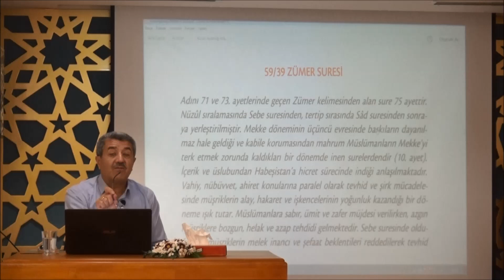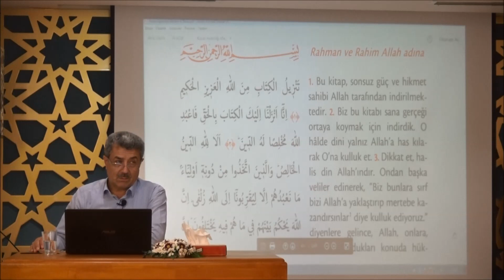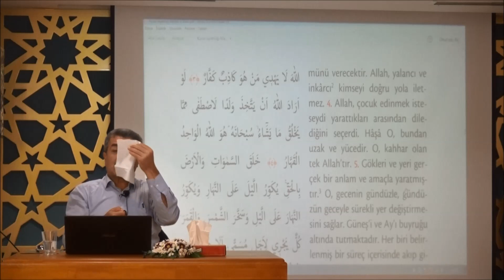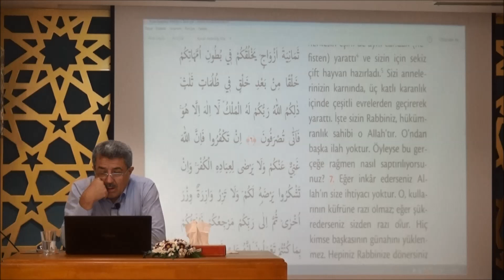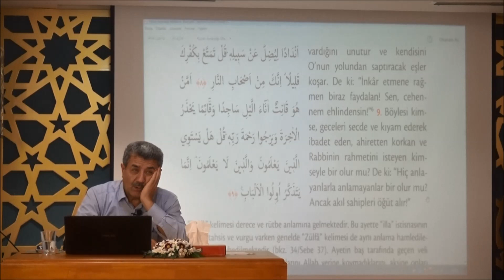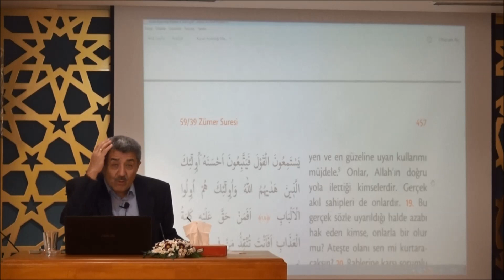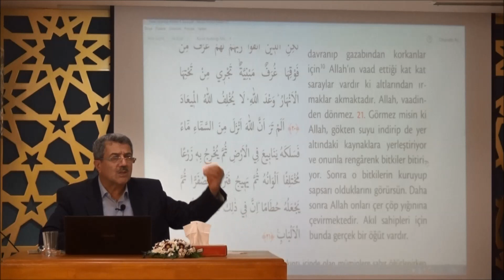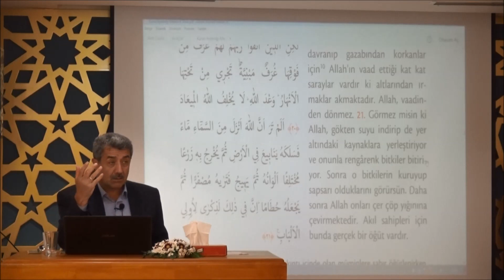Tuncer Namlı "Zümer Suresi (1 -21)" Ayetlerin Tefsiri